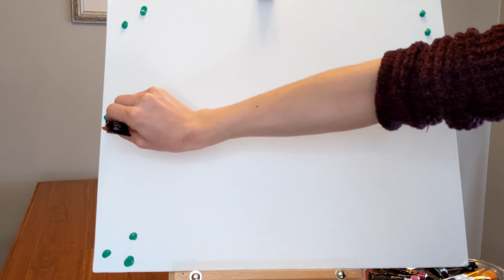Acrylic painting for beginners - Pink Flower - Relaxing art video #13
Hi everyone! Here's  recreation of my old painting of pink flower. This time I used acrylic paint instead of oil and the result is amazing! The process of creating this painting bring me so much joy and nostalgy... I hope you will like it as much as I do and it will give you inspiration for your next creation of art!

Please leave like for this video and your comments are always welcome!

Materials used:
- Panel canvas 16" x 20"

Acrylic paint:
- Titanium white
- Pink
- Quinacridone rose
- Emerald green
- Green deep
- Viridian hue

I wish you an amazing creative day!;)